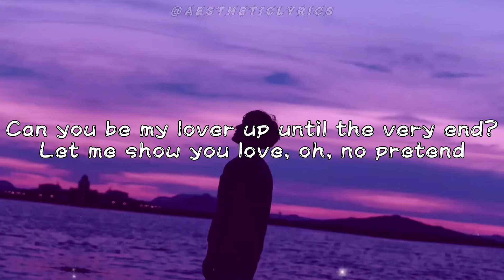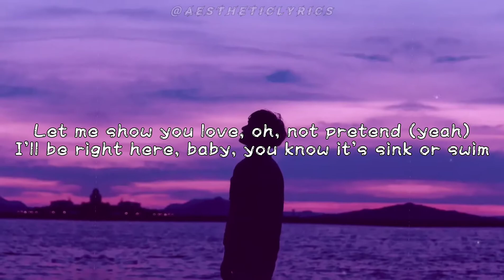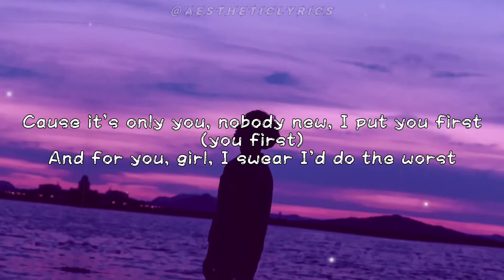At My Worst Song by Pink Sweats